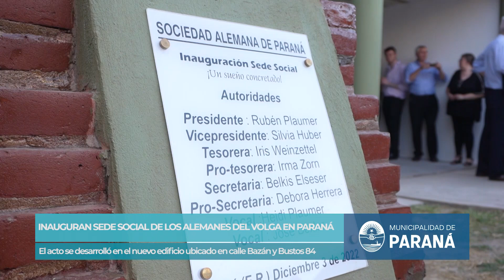Inauguran sede social de los Alemanes del Volga en Paraná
El intendente Adán Bahl remarcó que se apoya constantemente a las distintas colectividades “para que permanezcan vivas su cultura e identidad y por el impacto que generan en la ciudad”.